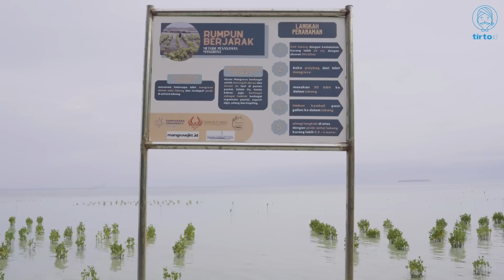Tenggelamnya Surga di Utara Jakarta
Pulau Pari menghadapi ancaman privatisasi pariwisata dan dampak perubahan iklim. Sejak awal 2000-an, sumber daya maritim terus menurun akibat industri pariwisata ekstraktif dan privatisasi. Kini masyarakat Pulau Pari harus berjuang dan bertahan akibat naiknya permukaan laut dan semakin tingginya intensitas banjir rob.